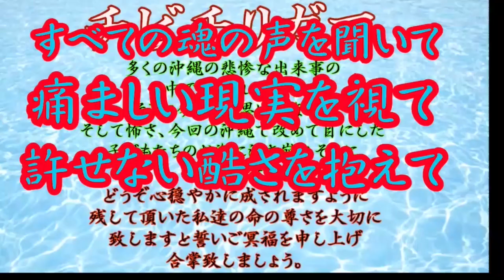【切り抜き】生霊のお祓い-事件から身を守るには-20220809①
編集：やぎーちゃ
作曲・演奏：まゆ川まゆ

◆シークエンスはやとも